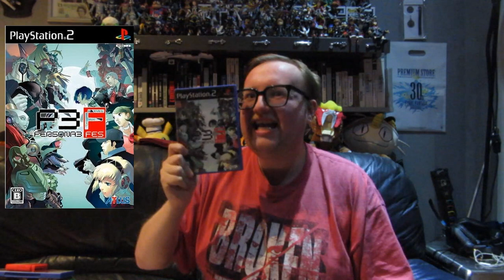My 10 Games I Want To See Get A Remake/Remaster